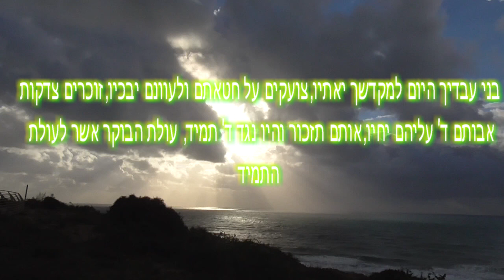שופט כל הארץ הרב רוני בוסי יצ"ו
הפיוט של עשרת ימי תשובה הנאמר בתפילת שחרית לפני "ברוך שאמר" שם אנו מבקשים חיים חן וחסד ולזכות לצאת זכאים בדין. המילים והניגון מעוררים לתשובה..